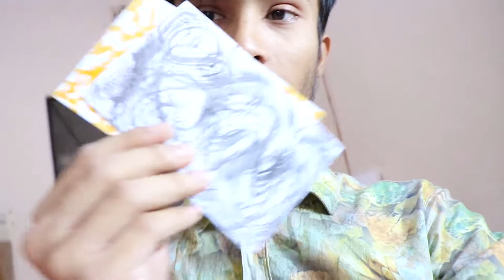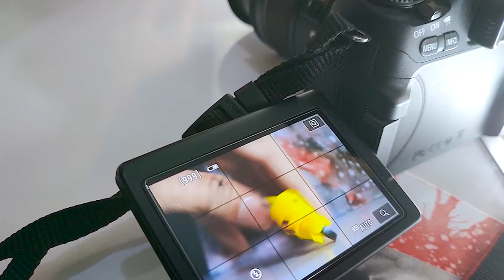Painting background and then taking photos. Bangla art vlog.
Device : Canon 760D
Edit : Premire Pro